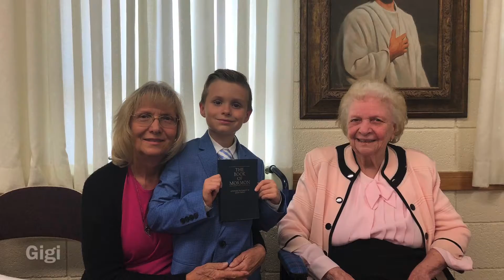Rhyker’s baptism, it’s great to be 8!